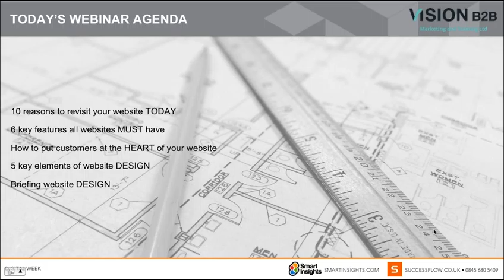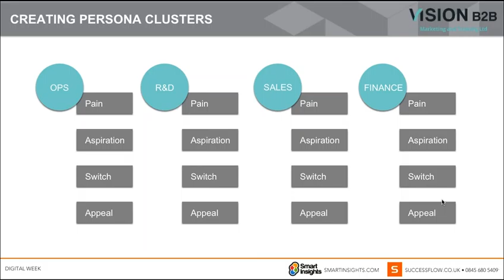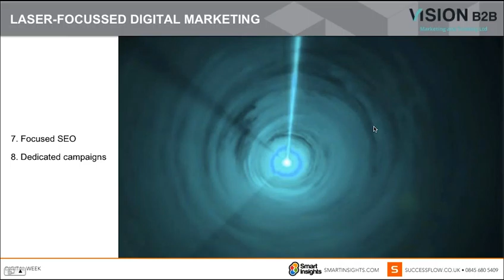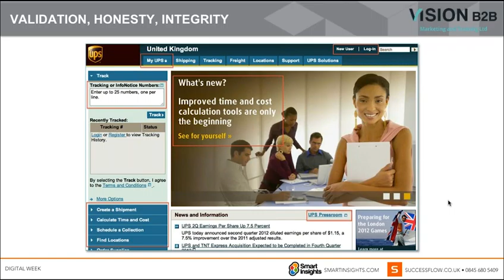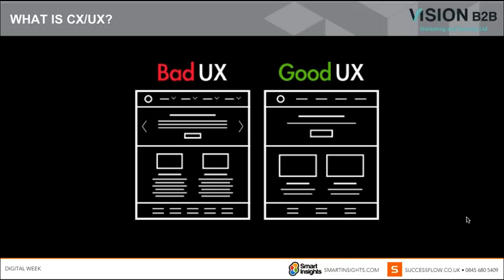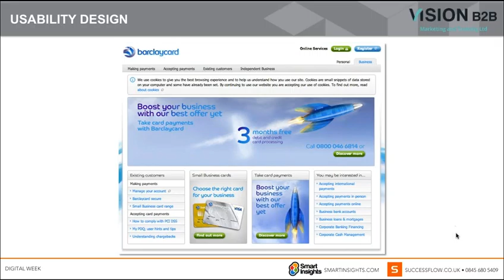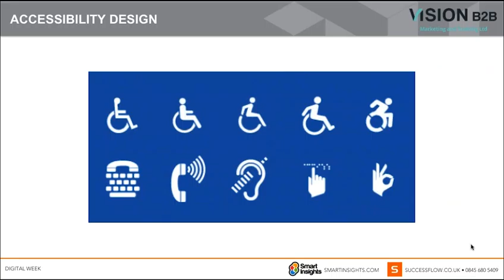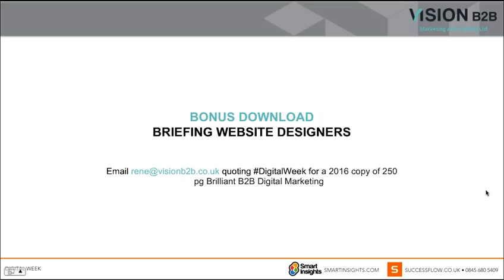Digital Week - Putting Users at the Heart of your Website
Webinar that highlights whether your website is performing in the way it should be and what can you do to keep prospects on the site longer, to persuade them to look at more pages and ultimately become loyal customers.

In this webinar website expert, René Power will let you in on the secrets to creating a more effective B2B website and ensure your bounce rate stays down. If you have concerns about your web traffic, or you’re interested in making your website the best it can be, this webinar is for you.